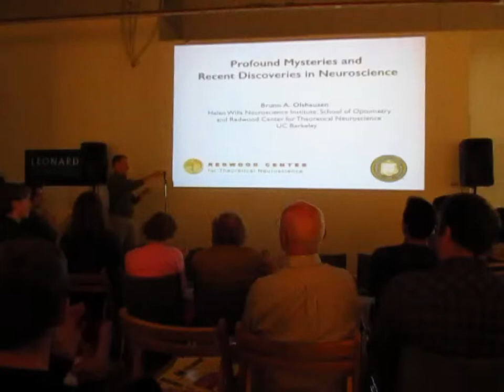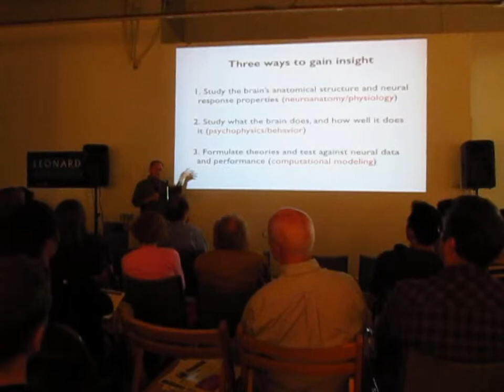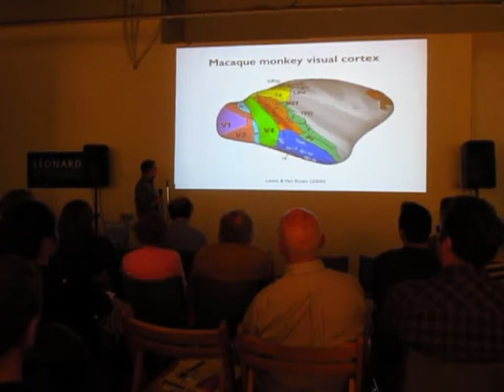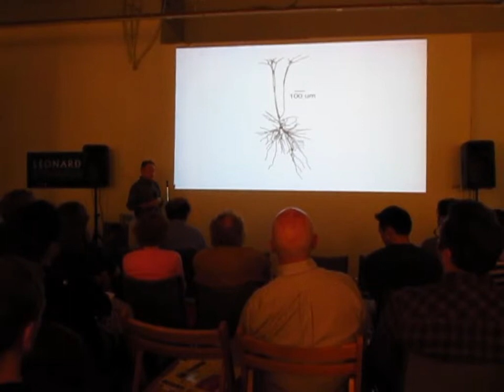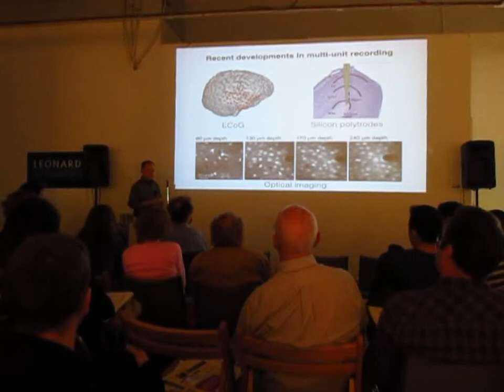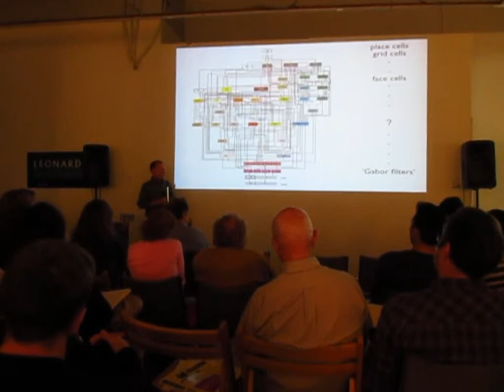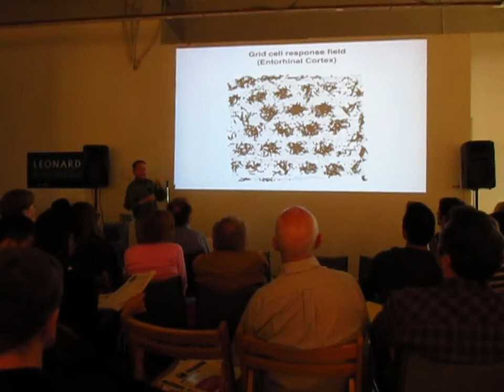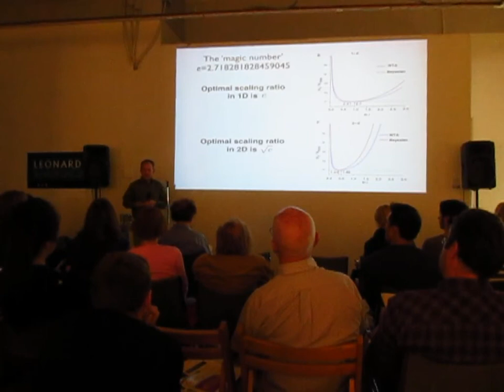Bruno Olshausen on Neuroscience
Bruno Olshausen (Redwood Center for Theoretical Neuroscience) on Neuroscience at the second LAST festival